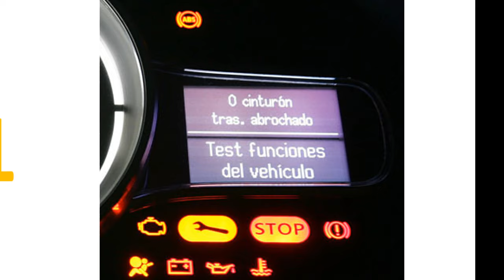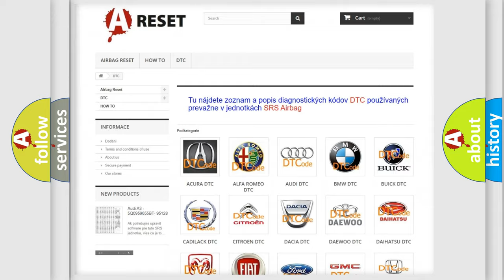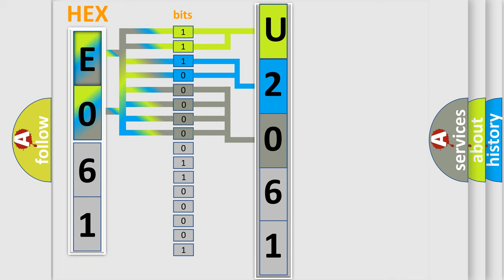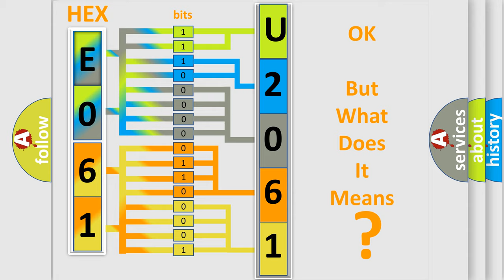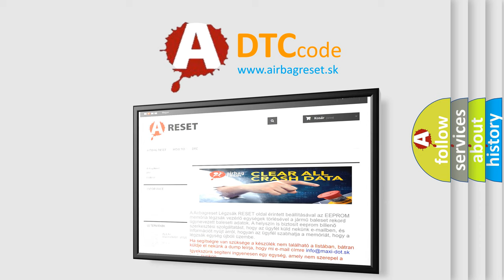DTC Jeep U2061-87 Short Explanation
Contents:
0:21 Basic DTC analysis according to OBD2 protocol standard.
1:48 Insight into programming
2:58 A diagnostically understandable description of the Diagnostic Trouble Code
3:05 Basic error definition

Make:
Jeep
Code:
U2061 87
Definition:
Passengers Main Heater Switch Failure
Description:
The seat heater control unit does not turn on the seat heater until the seat core temperature is 85 degrees or less.Make sure the seat core temperature is below 85 degrees before troubleshooting.
Cause:
 Loose or poor connections between the seat heater control unit and the front passengers seat heater Faulty seat heater control unit
Failure Type:
Missing Message